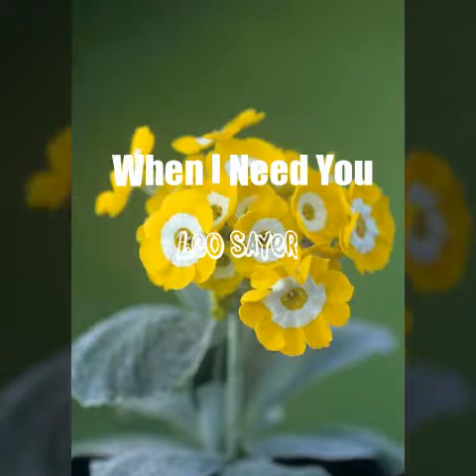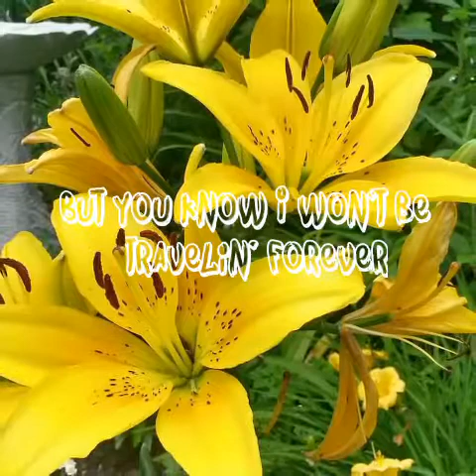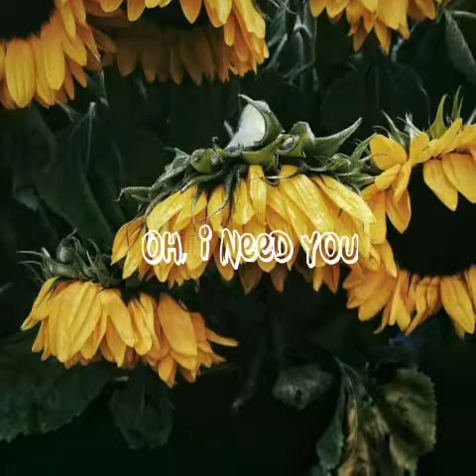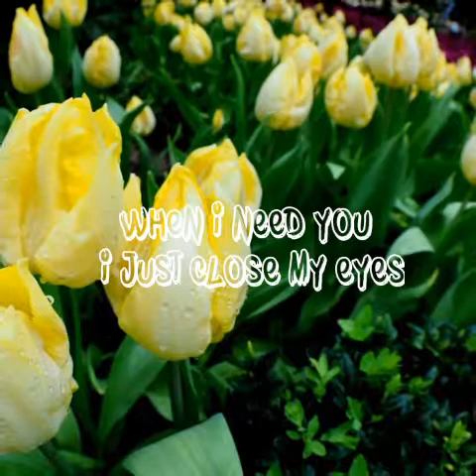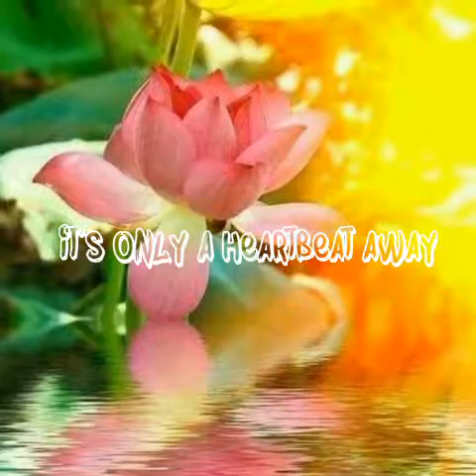When I Need You lyrics by Leo Sayer